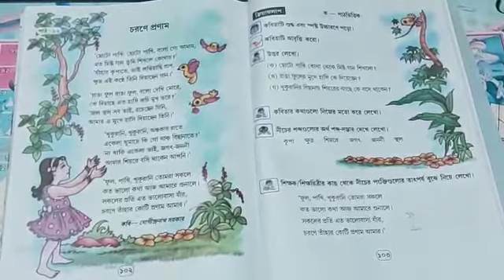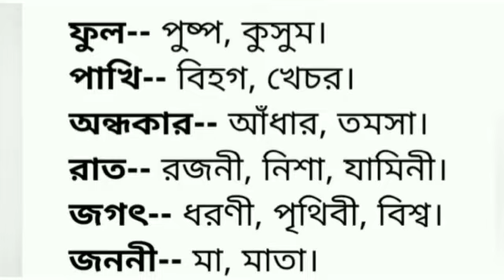Std V Bengali Poem Charone Pranam, SEBA, Assam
Bengali poem online tutorial for class 5 SEBA ASSAM